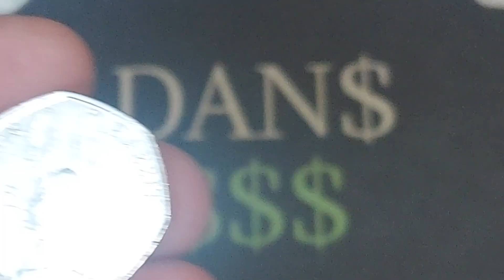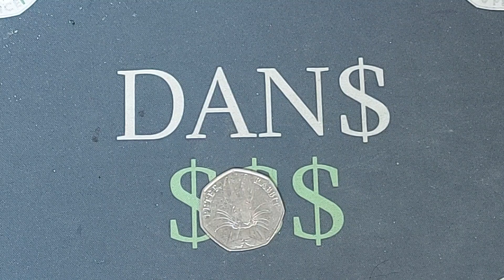UK 2016 50p Coin Find! CHECK YOUR CHANGE #897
UK 2016 50P COIN CHECK YOUR CHANGE #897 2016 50P COIN FIND. Queen Elizabeth II Commemorative 50p commemorative 50p Coin Finds. CHECK YOUR CHANGE 2016 50 pence
2016 50 pence coin. QUEEN ELIZABETH II 2016 50 pence coin find